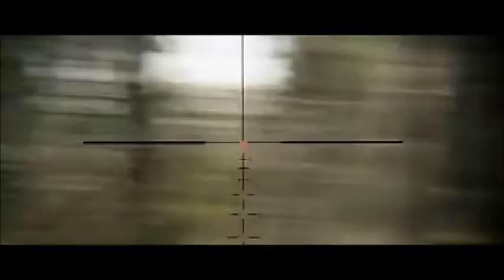Lone Survivor - How fast are these guys? / Contact scene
4 Navy SEALs with no communications with base during operation ambushed by dozens of talibans in afghan mountains.